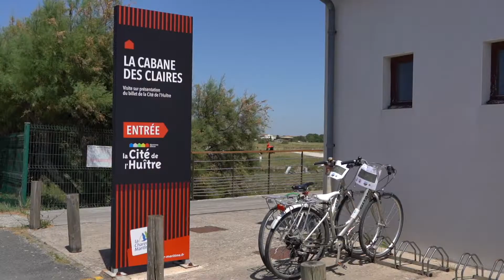Cité de l’huitre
Cité de l’huitre, Marennes, Marennes Oleron, Eldapi Vacances